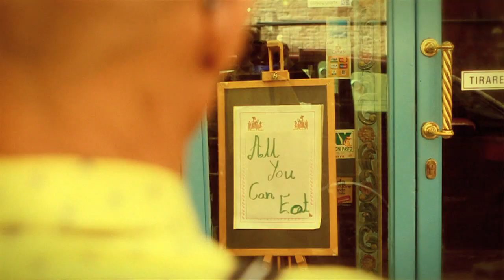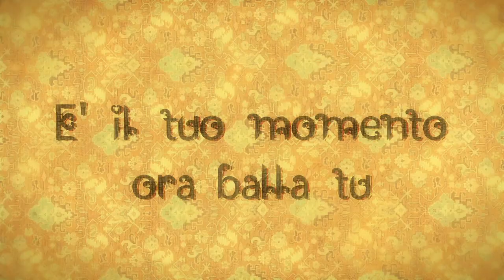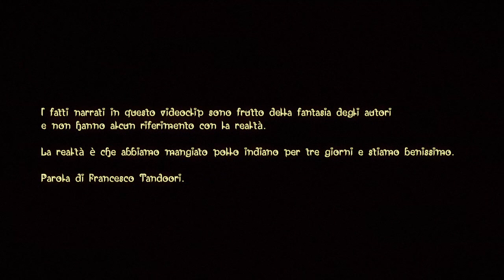Oblivion - Tutti quanti voglion fare yoga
VIDEOCLIP UFFICIALE DEL SINGOLO 'TUTTI QUANTI VOGLION FARE YOGA'

Il primo videoclip incompleto e interattivo.
Vuoi esserne indimenticato protagonista?
Ecco cosa devi fare:

1) Scarica il video
2) Prendi la telecamera e riprendi te o i tuoi amici mentre ballate la coreografia, o mentre fate l'Orso Yoga o il Maestro Yoda, oppure mentre vi inventate nuovi conturbanti asana.
3) Monta i frammenti di video che hai girato, negli appositi spazi che ti abbiamo segnalato nel videoclip
4) Ricarica il video su Youtube e stupisci il mondo con le tue abilità.

TUTTI QUANTI VOGLION FARE YOGA

con:

gli Oblivion
Luciano Manzalini nella parte del protagonista,
Nitin nel ruolo del vero cameriere indiano

e con la partecipazione straordinaria del Maestro Adriano Primo Baldi nel ruolo di J.S. Bach

Regia: Stefano Poletti
Aiuto Regia: Patrizia Dall'Argine
Direttore della Fotografia: Jacopo Niccoli
Elettricista: Dario Alberici
Visual Effects: Riccardo Casiccia e Ludovica De Feo
Responsabile di Produzione: Erika Ripamonti
Trucco: Antonella Marinuzzi
Coreografie: Francesca Folloni
Yoga Trainer: Francesca Malaguti

Testo: Davide Calabrese/Lorenzo Scuda
Produzione artistica: Giancarlo Di Maria per Parametri Musicali s.n.c.
Produzione esecutiva: Malguion s.r.l.
Vocals : OBLIVION ovvero Graziana Borciani, Davide Calabrese, Francesca Folloni,
Lorenzo Scuda, Fabio Vagnarelli
Arrangiamento,tastiere e programmazione computer: Giancarlo Di Maria
Registrazioni voci e mixaggio: Riccardo Nanni presso Parametri Musicali Snc Masterizzazione: Marco Borsatti presso Impatto Snc
Progetto grafico : Follo Bambù Design
Edizioni Musicali : PARAMETRI MUSICALI SNC
Ufficio Stampa: Cristina Atzori per BAGS ENTERTAINMENT
Michele Mondella per MIDAS PROMOTION

Un ringraziamento a tutti gli attori che si sono sacrificati a fare da comparse accettando come unico compenso esotiche e piccanti prelibatezze.

Un ringraziamento di cuore al personale del Ristorante India di Bologna.
Un'ospitalità così ha qualcosa di incredibile. Namastè.